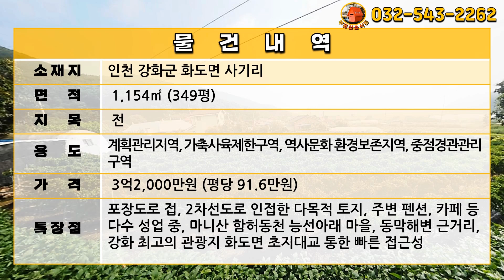[급매물2-705] 2차선 접한 다용도 강화토지, 주변 펜션, 카페 등 성업 중, 마니산 함허동천 능선 아래, 강화 최고의 관광지, 초지대교, 최저가, 시세이하, 반값부동산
주소: 강화군 화도면 사기리
전: 1,154㎡ (349평)
계획관리지역, 가축사육제한구역, 역사문화환경보존지역, 중점경관관리구역